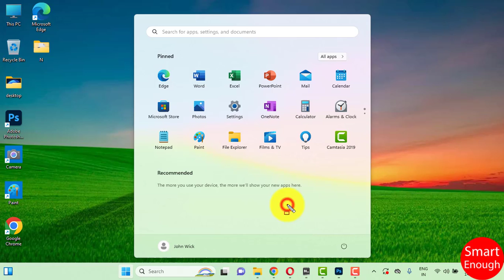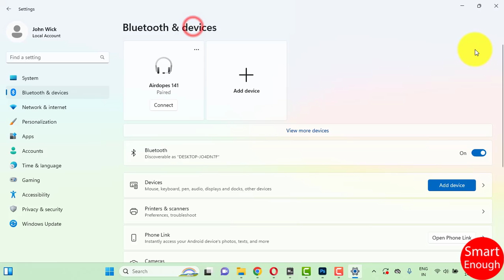How to Disconnect Bluetooth Device in Windows 11?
How to disconnect a Bluetooth device from your Windows 11 laptop, computer, desktop or PC?

In this video I am going to show you step by step method to disconnected connected Bluetooth audio device from Microsoft Windows 11 operating system …